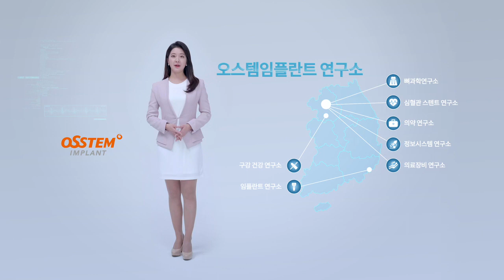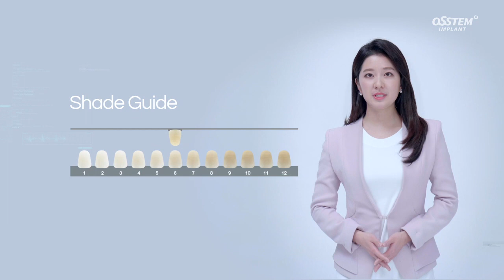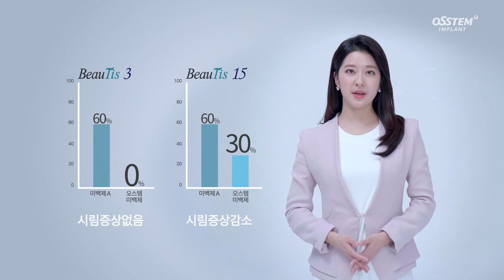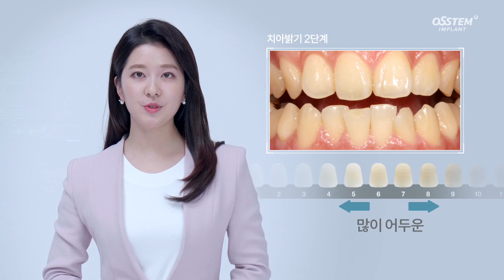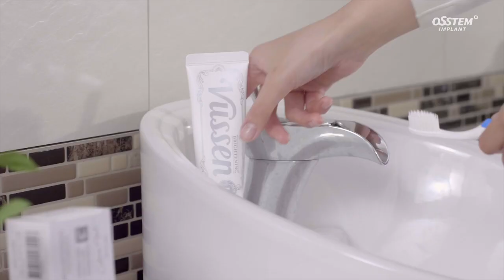오스템 치아미백 BeauTis Whitening Solution